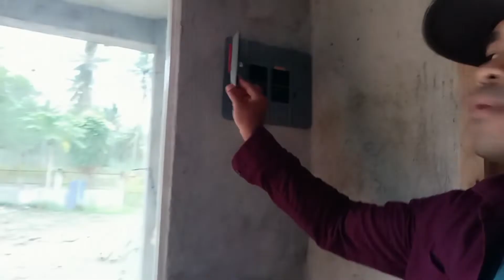OFW Taiwan,House tour 20x24 Bungalow New Design, Maganda Meron Kang sariling Bahay.